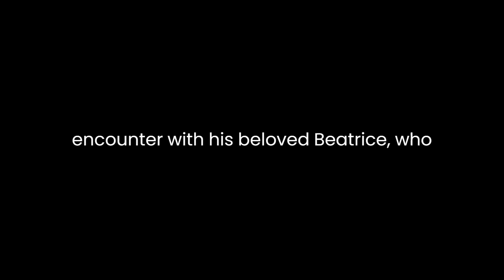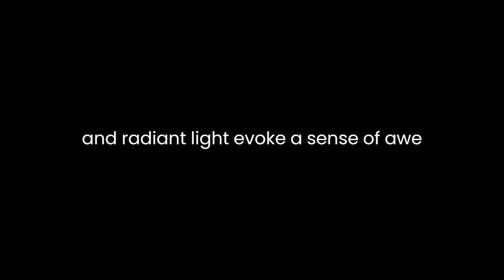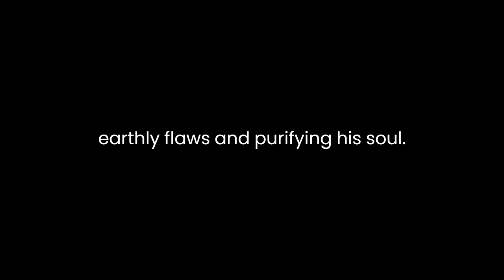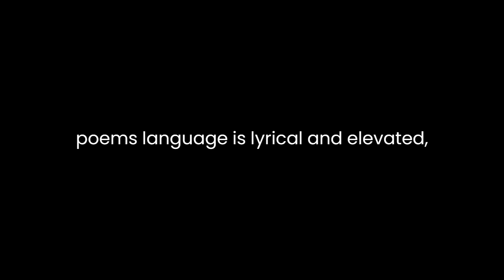"Paradiso (The Divine Comedy, #3)" By Dante Alighieri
In "Paradiso," the final part of Dante Alighieri's epic poem "The Divine Comedy," the poet embarks on a celestial journey through the nine spheres of heaven. Structured around the theological concept of the divine, this part serves as the culmination of Dante's pilgrimage, where he ascends through various levels of paradise, encountering different souls and witnessing the divine glory.The structure of "Paradiso" is meticulously organized, mirroring the heavenly spheres and reflecting the divine order. Each sphere represents a specific virtue and is inhabited by blessed souls embodying that virtue. Through vivid descriptions and encounters with historical and mythological figures, Dante crafts a celestial realm that reflects divine perfection and harmony.Central to "Paradiso" is Dante's encounter with his beloved Beatrice, who serves as his guide through heaven. Beatrice symbolizes divine grace and represents the ideal of beauty and spiritual enlightenment. Through her guidance, Dante gains deeper insight into the nature of divine love and the ultimate purpose of human existence.The imagery in "Paradiso" is rich and evocative, painting a vivid picture of celestial splendor. Dante employs intricate allegories and metaphors to convey profound theological concepts, merging the earthly with the divine. His descriptions of the heavenly spheres, angelic beings, and radiant light evoke a sense of awe and wonder, inviting readers into a transcendent realm beyond the limitations of earthly existence.Throughout his journey, Dante engages in philosophical and theological discourse with the souls he encounters. These discussions delve into topics such as the nature of God, the soul, free will, and the order of the universe. Through these dialogues, Dante explores complex theological ideas, offering readers a profound exploration of faith and spirituality."Paradiso" also serves as a culmination of Dante's moral and spiritual growth. As he ascends through the spheres, he undergoes a transformation, shedding his earthly flaws and purifying his soul. His journey represents the human quest for spiritual fulfillment and union with the divine.One of the striking aspects of "Paradiso" is Dante's use of numerical symbolism and geometric patterns to convey divine order and perfection. The numerical significance of nine, representing the divine harmony, is evident in the structure of the spheres and the celestial hierarchy.The poem's language is lyrical and elevated, reflecting the divine nature of the subject matter. Dante's use of terza rima, a poetic form characterized by interlocking three-line stanzas, adds musicality and rhythm to the narrative, enhancing its beauty and depth.Ultimately, "Paradiso" culminates in Dante's mystical vision of the divine presence. His encounter with the ultimate reality, the beatific vision of God, transcends human comprehension. Through a blend of poetic imagination and spiritual insight, Dante offers a glimpse into the ineffable and leaves readers contemplating the mysteries of faith and the divine.In conclusion, "Paradiso" stands as a magnum opus of medieval literature, offering a profound exploration of the divine, spiritual growth, and the ultimate quest for union with God. Dante's poetic vision, intricate symbolism, and philosophical depth make "Paradiso" a timeless masterpiece that continues to inspire readers to contemplate the mysteries of the divine and the nature of existence.